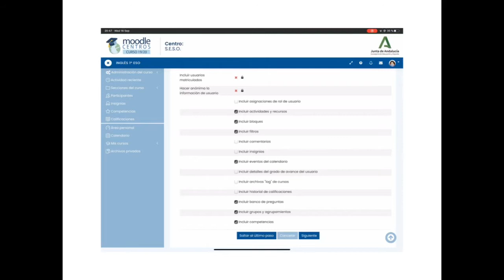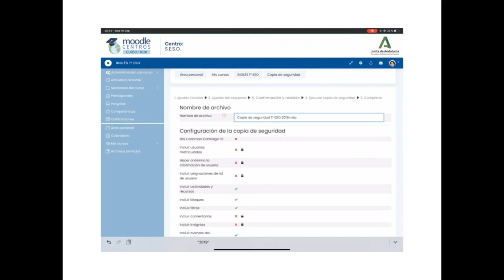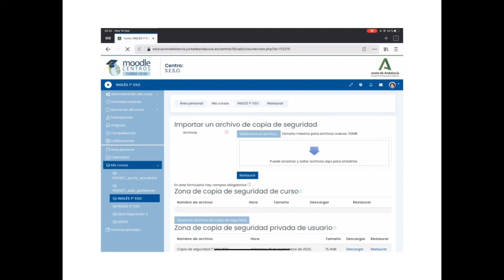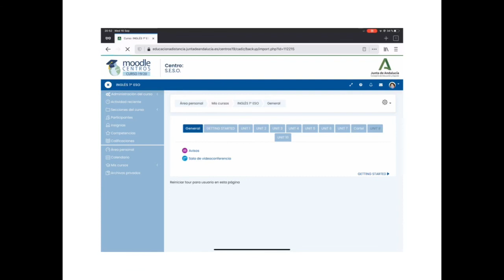Cómo hacer copias de seguridad de cursos en Moodle Centros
Cómo hacer copias de seguridad de tus cursos de años anteriores en Moodle Centros